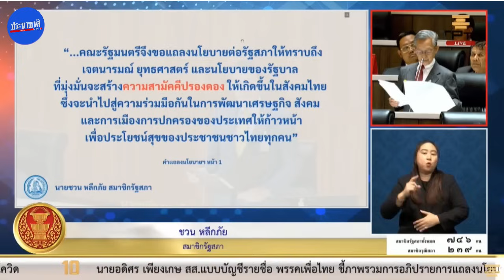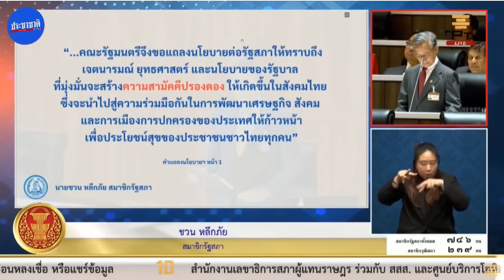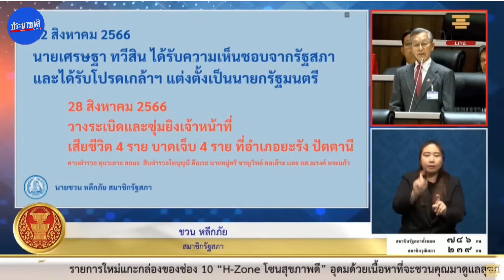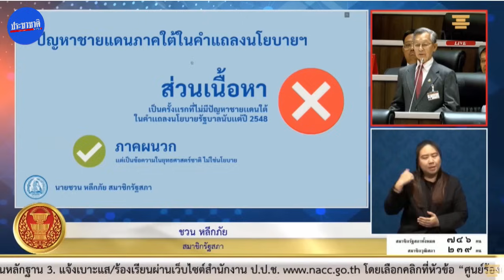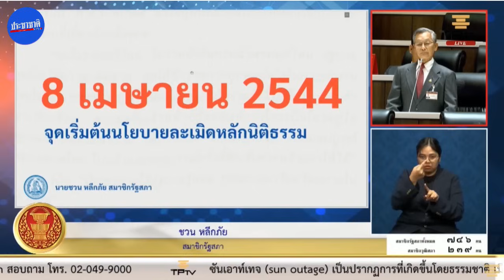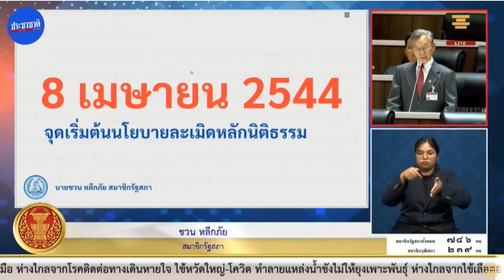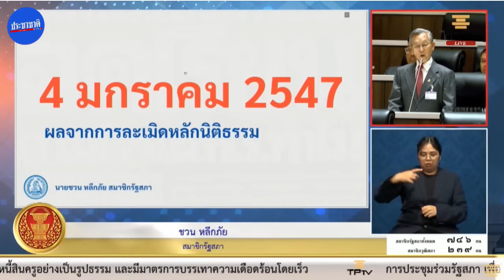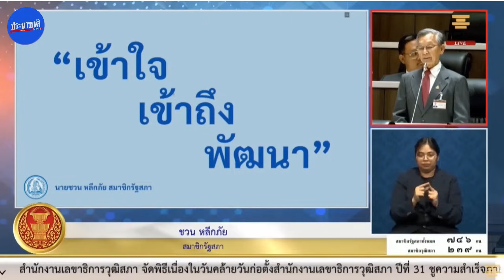ชวน หลีกภัย ฉายา "มีดโกนอาบน้ำผึ้ง" คืนชีพฝ่ายค้านประชาธิปัตย์ กรีดตั้งแต่พรรคไทยรักไทยไปจนถึงเศรษฐา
นายชวน หลีกภัย สส.แบบบัญชีรายชื่อ พรรคประชาธิปัตย์ เจ้าของฉายา "มีดโกนอาบน้ำผึ้ง" กรีดตั้งแต่พรรคไทยรักไทย ไปจนถึงนายกเศรษฐา เตือนจุดจบนักการเมืองเกรงใจลูกพี่สุดท้ายติดคุก ให้กำลังใจทุกคนตั้งใจทำงาน ไม่อยู่ในกลุ่มโคตรโกง